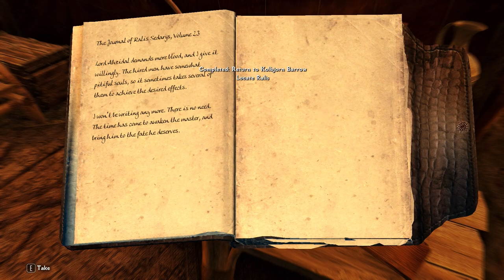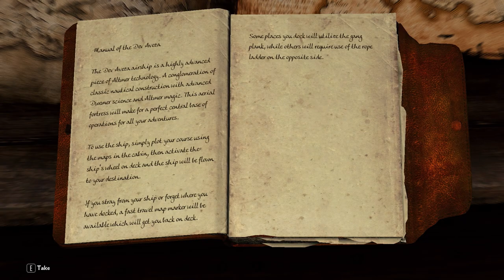The Barrow and The Black Book // PatPat Plays: Skyrim Elysium Remastered // Episode 26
FINALLY FINISHED WITH THIS PLACE!!! Now I can spend my money on things that I want, like blackjack and h**kers.